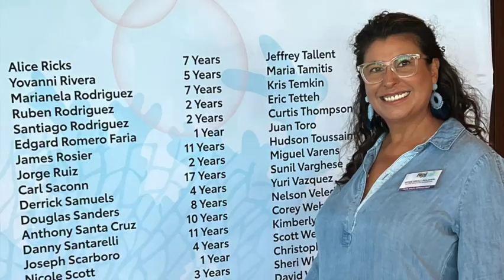How to cancel an extended warranty and why !